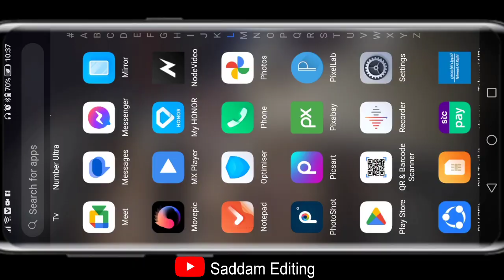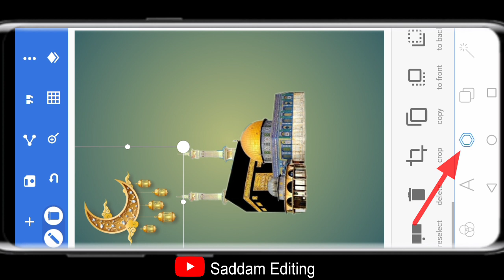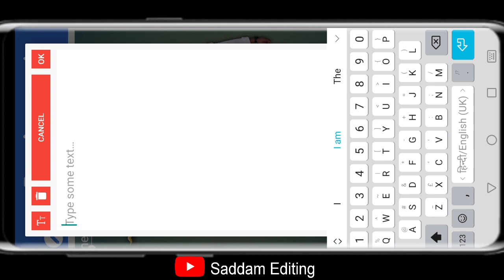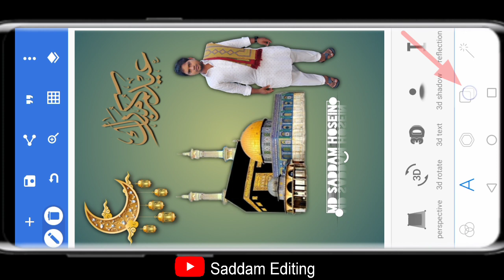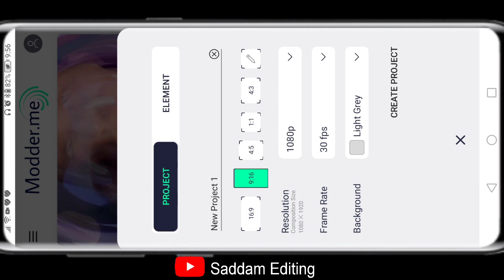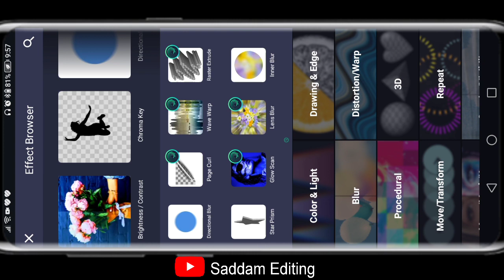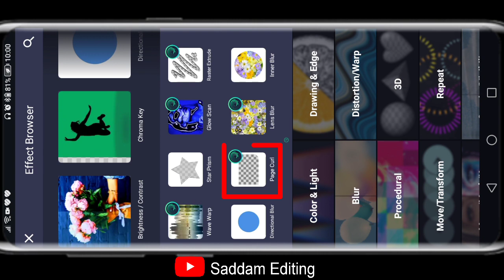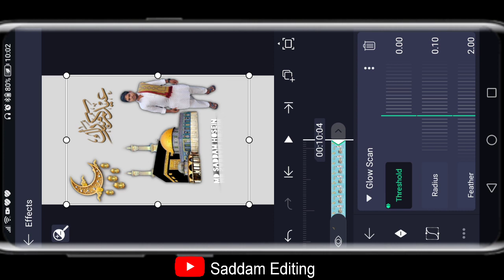Eid Mubarak Status || eid milad un nabi mubarak status editing alight motion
_____________( Welcome Back)______________

Aaj Ki Is Video Me Hum Leke Aaya Hoo Eid Mubarak Status Video Editing

happy eid milad un nabi
eid status 2022
new status eid milad un nabi
eid milad status video
eid milad un nabi whatsapp status
2022
eid mubarak status coming soon
eid mubarak status 2022 coming
Soon
eid milad un nabi video editing
kinemaster
alight motion
eid e milad un nabi video editing
alight motion
eid milad un nabi coming soon
video editing alight motion
trending eid milad un nabi status
video editing haider kay tutorial
eid mubarak video editing
eid mubarak video editing alight
motion
eid mubarak video editing online
kinemaster eid mubarak video
editing
editing kaise kare
saddam edit
Saddam Editing
Saddam Editing Video Kinemaster